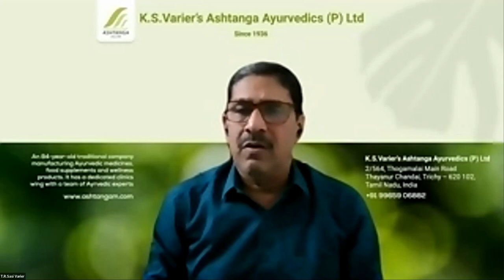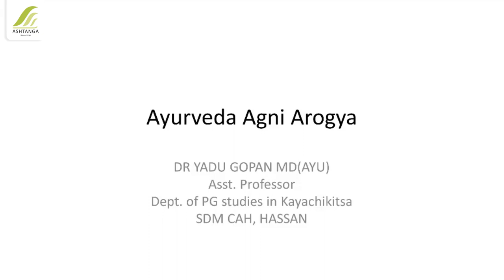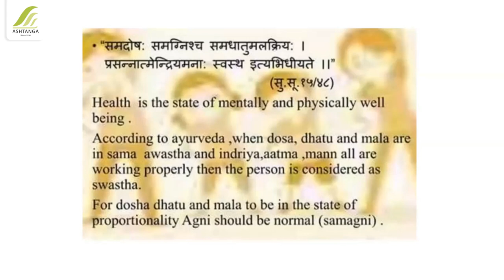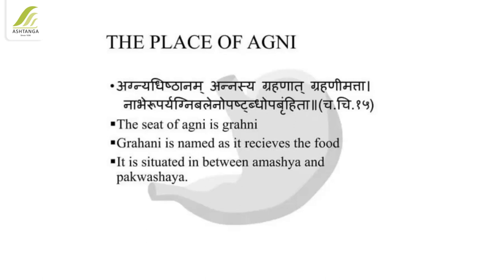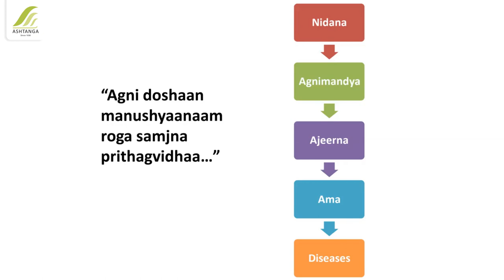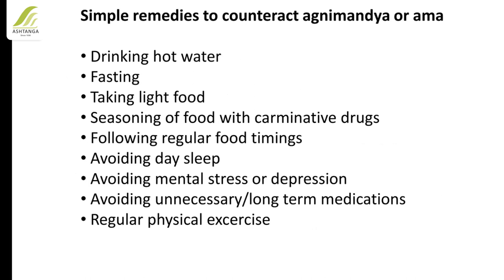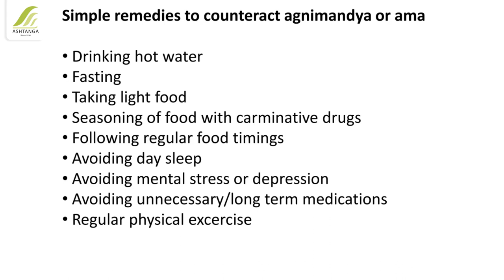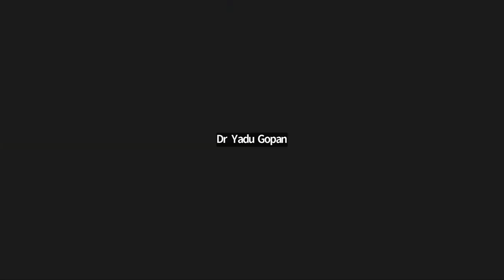AshtangaWebinar 33: Ayurveda...Agni...Arogya (Ayurveda...Metabolism...Health) | Dr. Yadu | Ashtanga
As a part of the Health Awareness Drive (HAD), K.S.Varier's Ashtanga Ayurvedics (P) Ltd is proud to present a series of Webinars on relevant topics for Doctors and Non Doctors.

This is our 33rd Webinar held on 26th February 2023.

Topic: Ayurveda...Agni...Arogya (Ayurveda...Metabolism...Health)

Speaker:  Dr. Yadu Gopan M.D. - Assistant Professor (Department of Kayachikitsa), and Consultant (Paralysis OPD) at SDM College of Ayurveda and Hospital, Hassan.